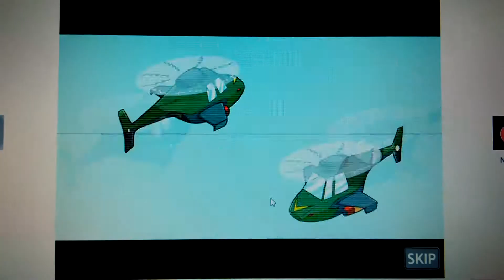Strategy defense(flash game) opening